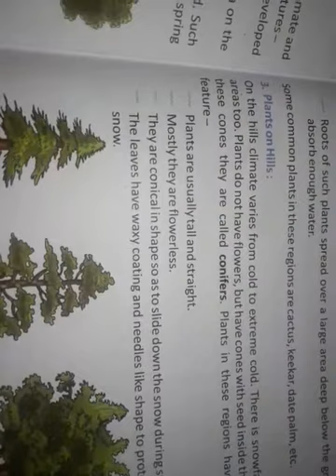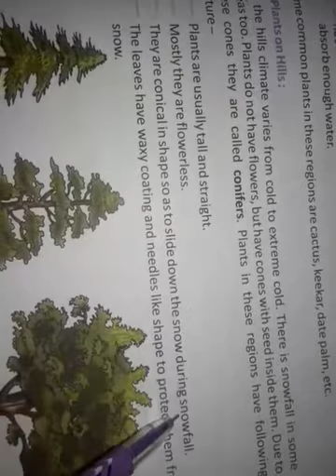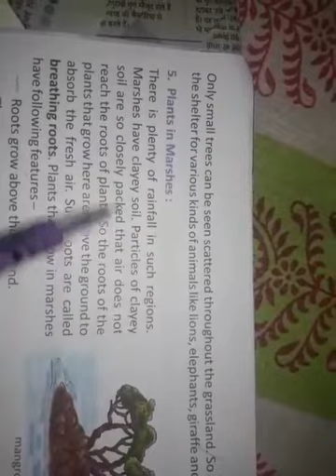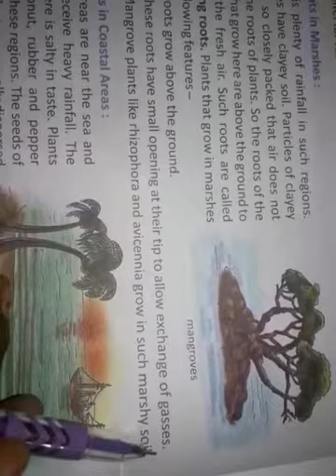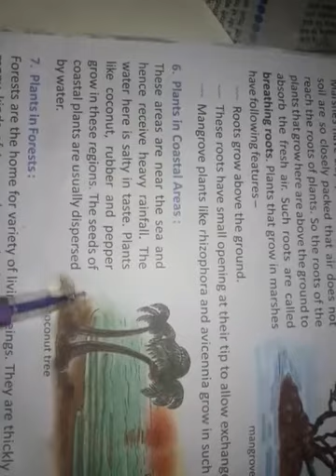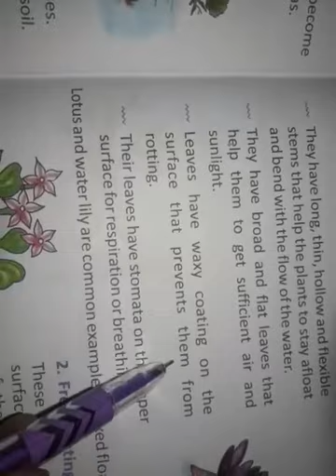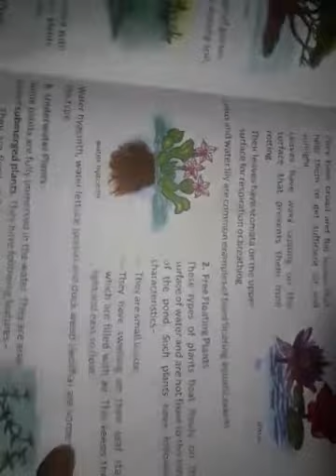STD 4 Habitat Part 2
Science by Anju Ranjan